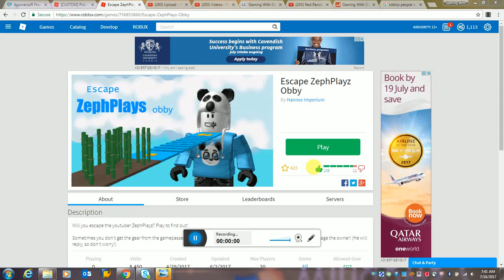Celebrating I Roblox Zephplayz Obby